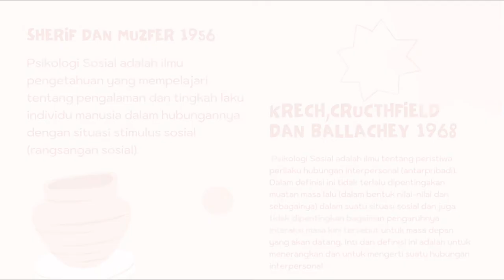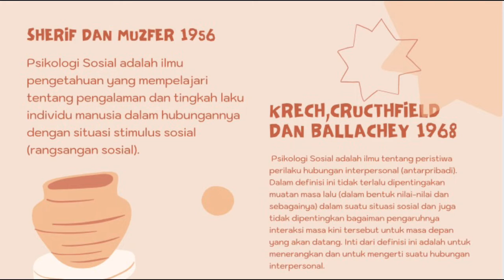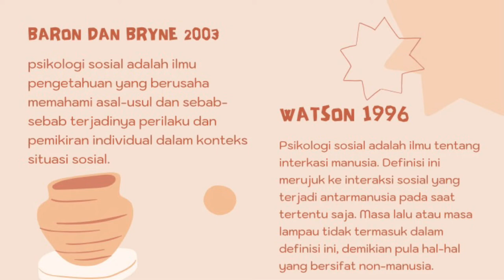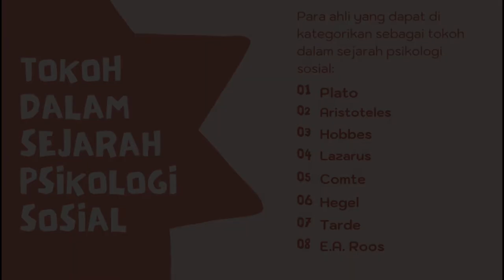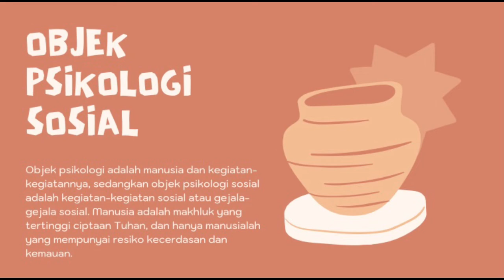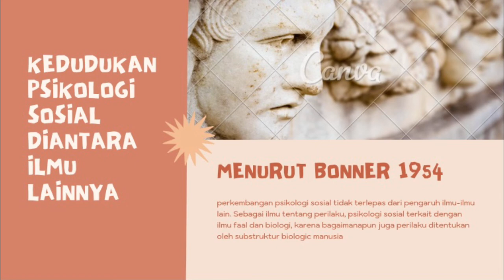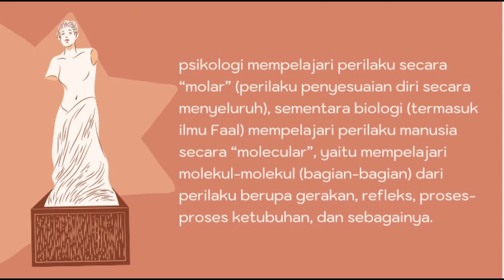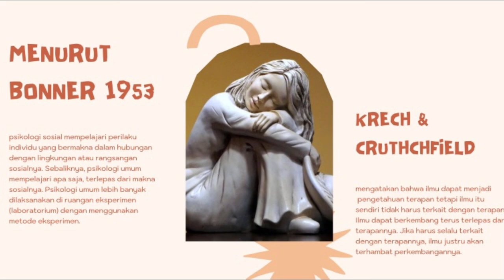PENGERTIAN DAN SEJARAH PSIKOLOGI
Pada video ini menjelaskan tentang pengertisn psikologi dan sejarah perkembangan psikologi menjadi ilmu yang berdiri sendiri serta bagaimana ruang lingkup kajian psikologi, metode ilmiah psikologi. diharapkan dengan adanya video ini teman teman mahasiswa memahami apa itu psikologi.